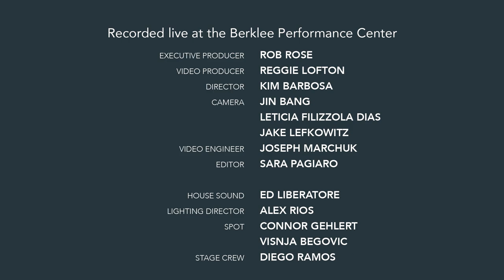Kenny Werner, Joe Lovano, George Garzone - Ballad For Trane (Live at Berklee)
Kenny Werner, Joe Lovano, and George Garzone perform "Ballad For Trane." Kenny Werner, the artistic director of Berklee's Effortless Mastery Institute, celebrated the 20th anniversary of his groundbreaking book Effortless Mastery: Liberating the Master Musician Within with this concert.

"Ballad For Trane"

Piano: Kenny Werner
Tenor Saxophone: Joe Lovano
Tenor Saxophone: George Garzone

Recorded live at the Berklee Performance Center

Executive Producer: Rob Rose
Video Producer: Reggie Lofton
Director: Kim Barbosa
Camera: Jin Bang, Leticia Filizzola Dias, & Jake Lefkowitz
Video Engineer: Joseph Marchuk
Editor: Sara Pagiaro

House Sound: Ed Liberatore
Lighting Director: Alex Rios
Spot: Connor Gehlert & Visnja Begovic
Stage Crew: Diego Ramos